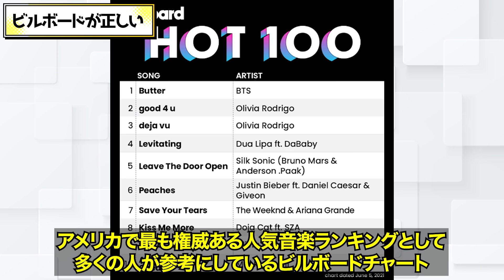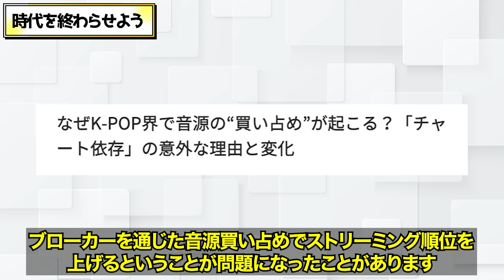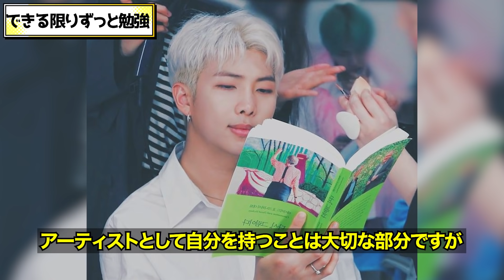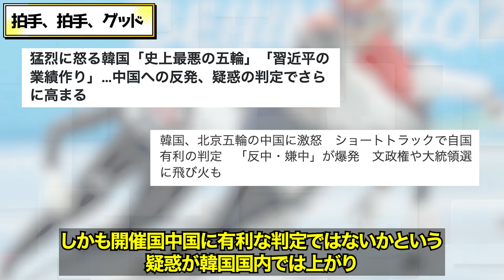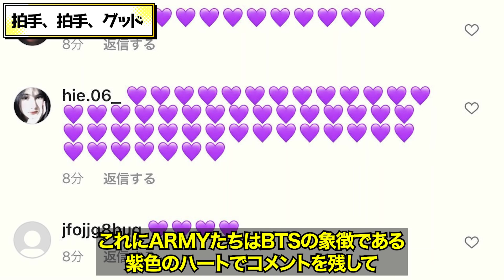【BTS】RMの返事に頭を抱える！？悪い記者にも屈しないカッコよすぎる発言まとめ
世界的なスターBTSはちょっとした発言でも大きく話題になることがあります。
そのため意地悪な質問で失言を誘おうとする記者もいますね！

リーダーRMはBTSの代表として多くのコメントを残してきましたが、ときにはスカッとする回答でARMYたちを感動させてくれました！